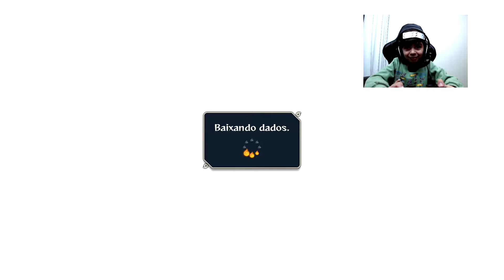Théo Jogando Naruto Storm 4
Hoje foi dia do Théo que pediu pra gravar e como aqui é de pai para filhos, é claro que ele gravou! ^^

importante pra gente. ;)